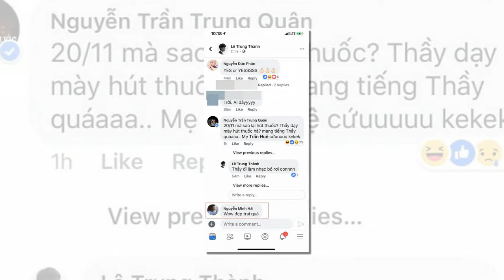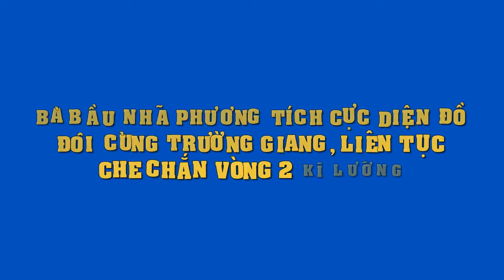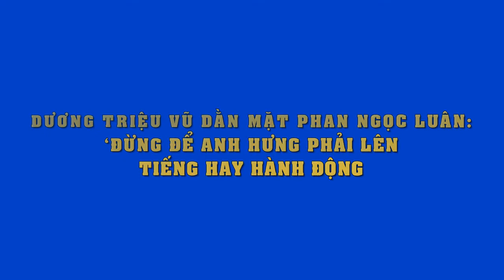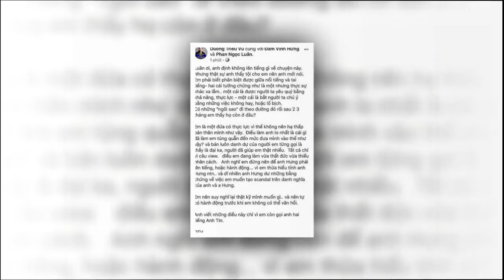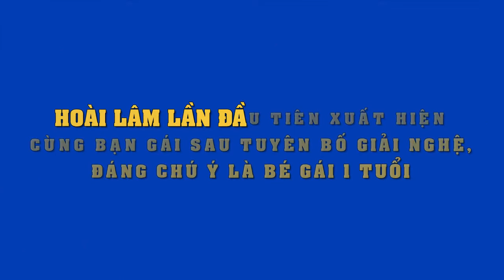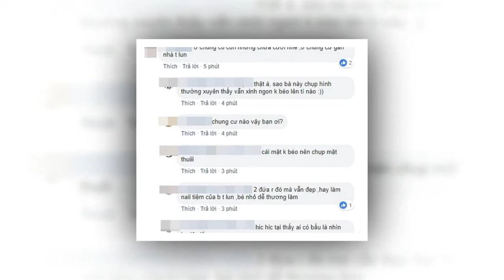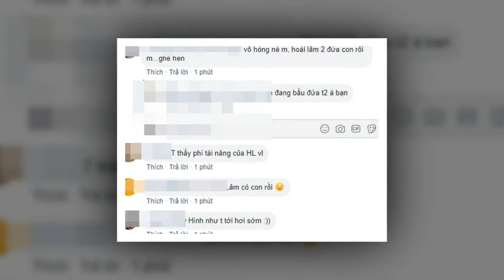Thấy Erick lần đầu khoe hình thể nam tính..Hòa Minzy và bạn trai vào bình luận "lầy lội" thế này